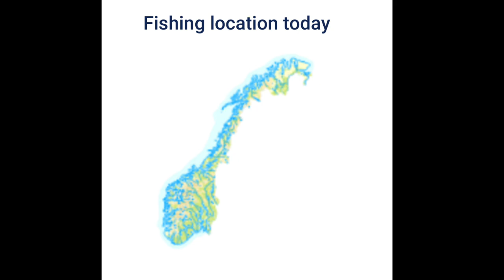Fjordfiskegutta Epsiode 7. Hunt for the 2020 new year's cod. West coast fjord fishing Norway, Fedje.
In this video the goal was to catch a 5-10 kg cod that would serve as the main ingredient for new year's eve dinner. The hunt took place on the west coast of Norway, around the island Fedje not to far from Bergen on December 30th 2020.This was a though challenge as cod fishing had been slow in the area and my personal best for cod was less than 3 kg. The pressure was on, 1,5 hour boat trip each way and bumpy conditions for some one brought up inland, I only had this one shot to secure fresh premium quality cod for new year's eve dinner!